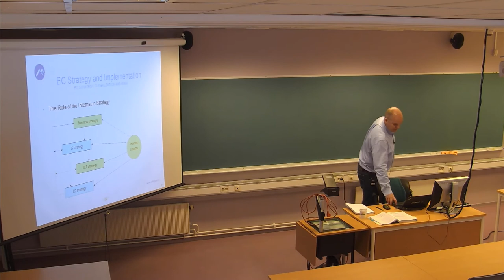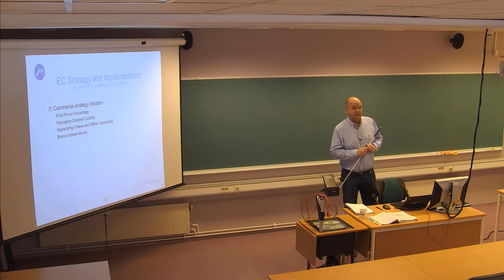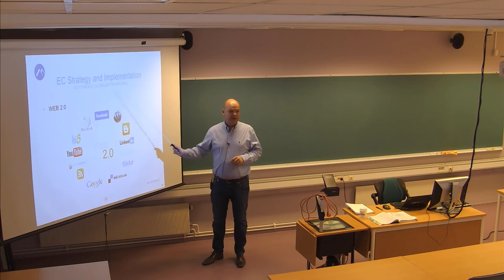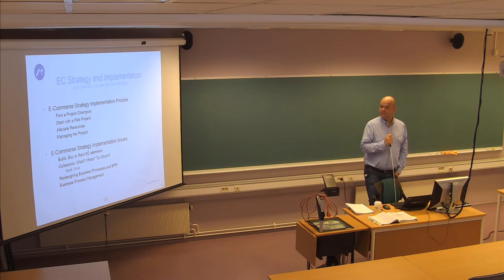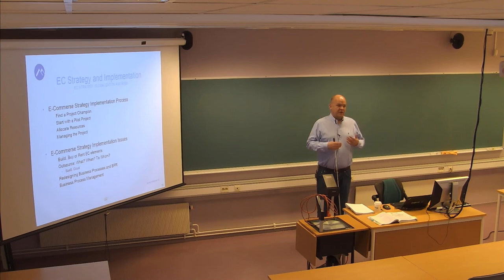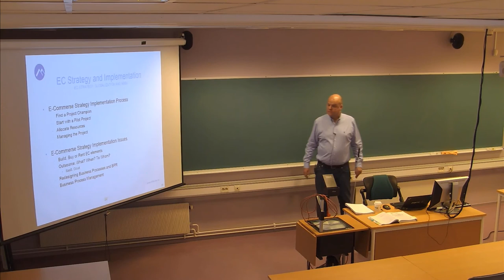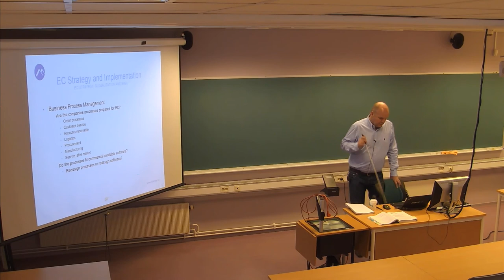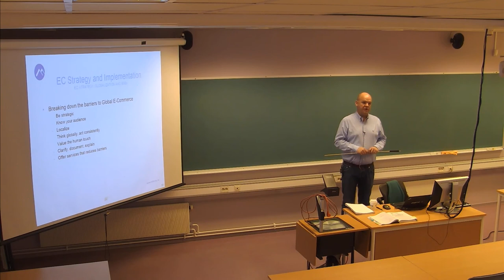102 Forelesning LOG205 (23. april 2014)